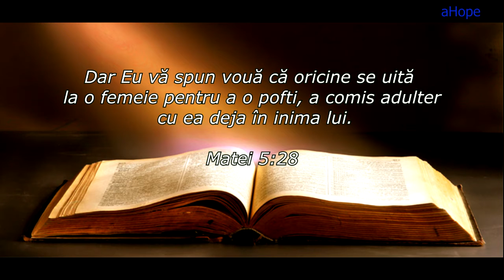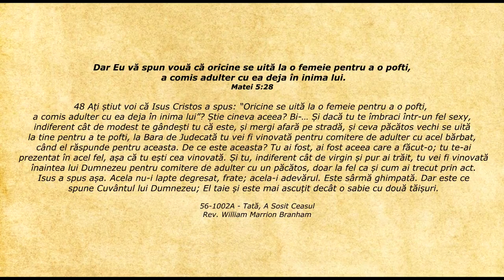Lifeline - Citatul zilei 13.11.2020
Matei 5:28 - Dar Eu vă spun vouă că oricine se uită la o femeie pentru a o pofti, a comis adulter cu ea deja în inima lui.

48 Ați știut voi că Isus Cristos a spus: “Oricine se uită la o femeie pentru a o pofti, a comis adulter cu ea deja în inima lui”? Știe cineva aceea? Bi-… Și dacă tu te îmbraci într-un fel sexy, indiferent cât de modest te gândești tu că este, și mergi afară pe stradă, și ceva păcătos vechi se uită la tine pentru a te pofti, la Bara de Judecată tu vei fi vinovată pentru comitere de adulter cu acel bărbat, când el răspunde pentru aceasta. De ce este aceasta? Tu ai fost, ai fost aceea care a făcut-o; tu te-ai prezentat în acel fel, așa că tu ești cea vinovată. Și tu, indiferent cât de virgin și pur ai trăit, tu vei fi vinovată înaintea lui Dumnezeu pentru comitere de adulter cu un păcătos, doar la fel ca și cum ai trecut prin act. Isus a spus așa. Acela nu-i lapte degresat, frate; acela-i adevărul. Este sârmă ghimpată. Dar este ce spune Cuvântul lui Dumnezeu; El taie și este mai ascuțit decât o sabie cu două tăișuri.

    56-1002A - Tată, A Sosit Ceasul